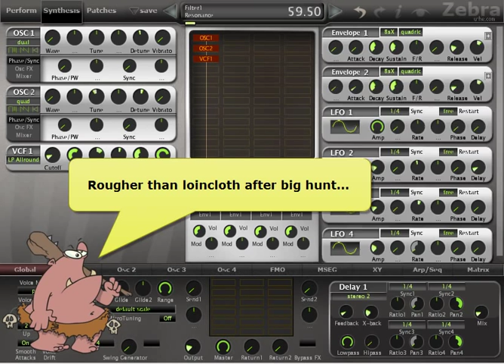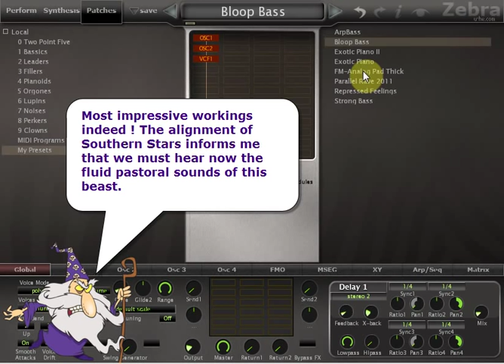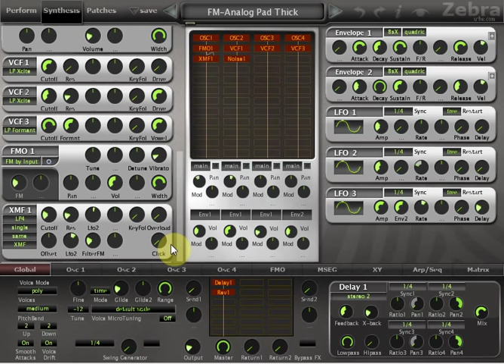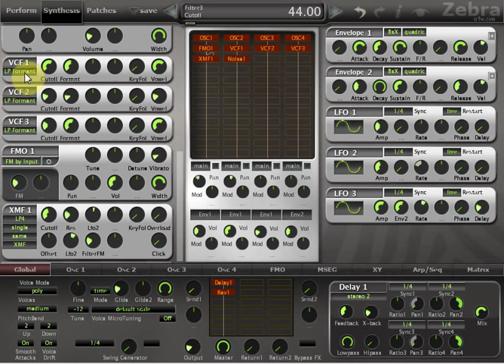Zebra VST - Filtered Madness and Lushness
Welcome to my Noisy Dungeon mortals ! Let us explore the most arcane filters of this Zebra beast !